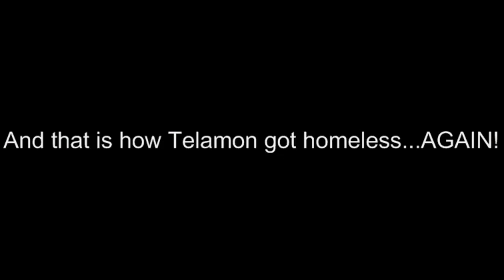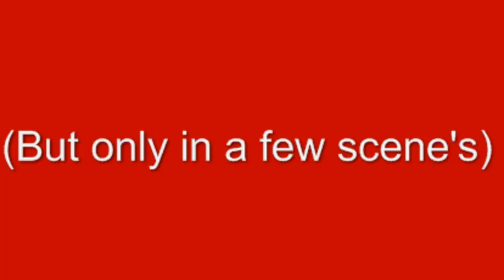Telamon Moves To Bloxxer City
This is the second part...the first part is Telamon Lost His Job.

Story info:Telamon is trying to start a new life but he gets bored pretty quik!

WARNING:This video is blocked in Germany by youtube.

NOTE:The story starts a bit slow but dont worry it will get faster.